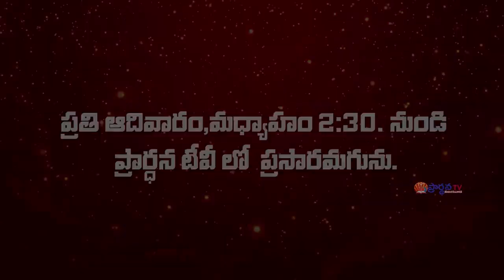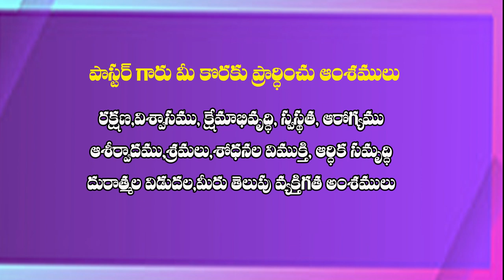K SURESHBABU GARU 29 09 24